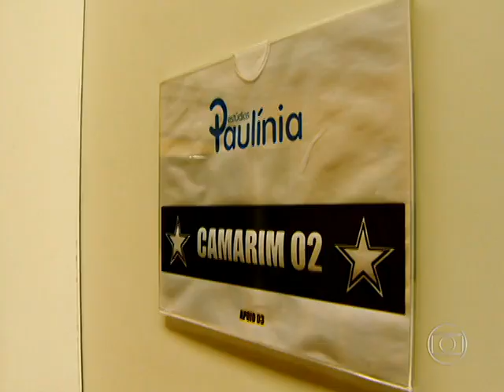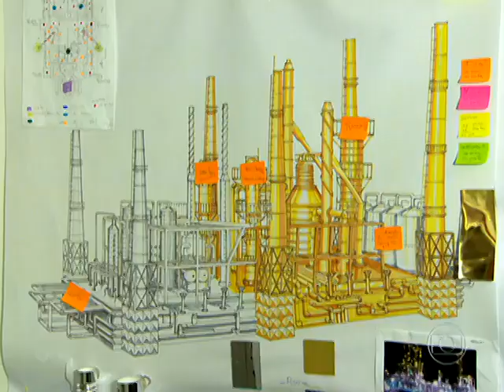ENREDO VAI-VAI 2014